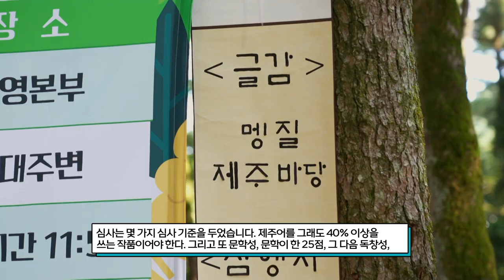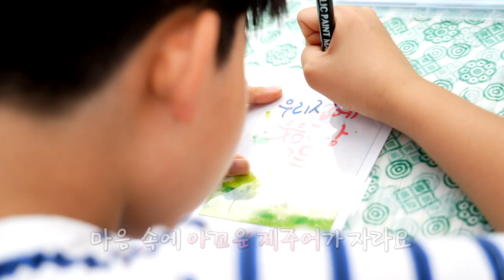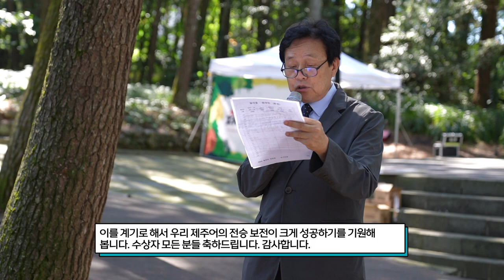[주말엔] 2024 제주MBC 제주어 백일장｜평화음악회